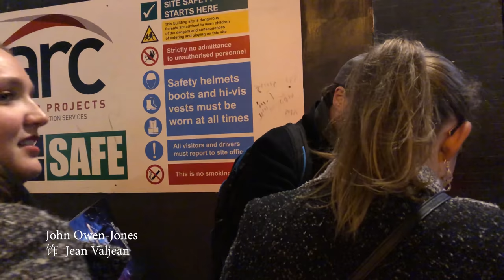Theatre With Us Vol.1| Les Misérables The Staged Concert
Les Misérables The Staged Concert on November 25th 2019
Gielgud Theatre, West End, London
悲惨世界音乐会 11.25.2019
The Cast:
卡司：
John Owen-Jones
Michael Ball
Carrie Hope Fletcher
Rob Houchen
Lily Kerhoas
Bradley Jaden
Shan Ako
Matt Lucas
Katy Secombe
With a large cast

Theatre With Us is a group of people who are enthusiastic with shows, musicals and plays.
欢迎大家关注我们的频道，和我们透过镜头一起看剧喔~